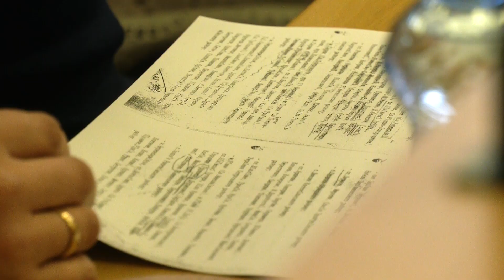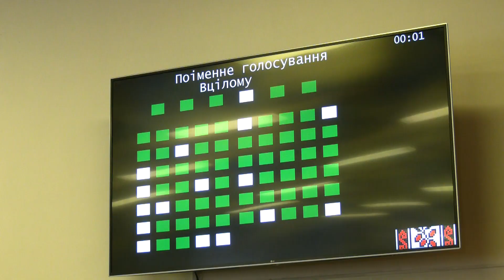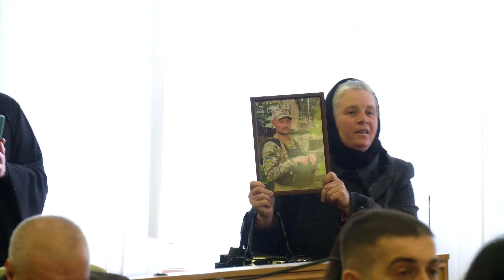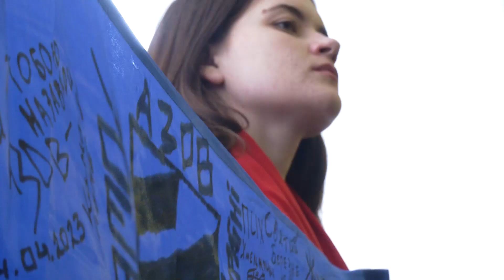Пимену і Ко не повірили: депутати облради заборонили діяльність УПЦ МП на Рівненщині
Депутати Рівненської обласної ради заборонили діяльність Української православної церкви (московського патріархату) на території області. Це рішення одноголосно підтримали всі 55 з наявних у залі обранців. Які емоції вирували у сесійній залі, і чи всі присутні схвалили рішення обласних депутатів, розкажуть наші журналісти.